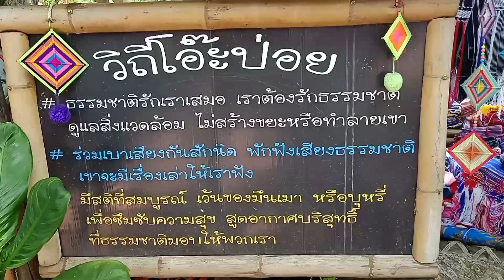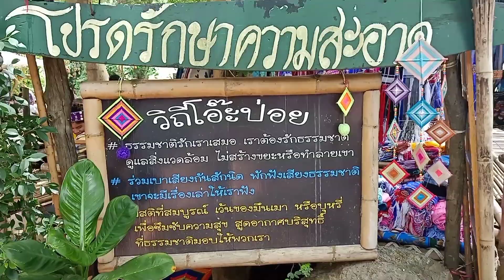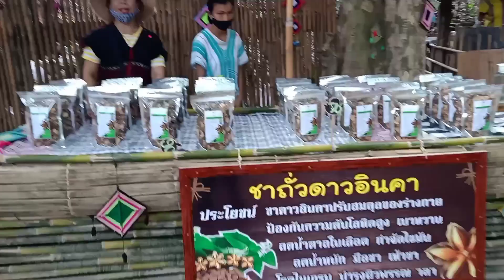ตลาดโอ๊ะป๋อย (O Poi Market ) อำเภอสวนผึ้งจังหวัดราชบุรี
ตลาดริมลำธารโอ๊ะป่อย
เปิดทุกเช้าวันเสาร์-อาทิตย์ และวันหยุดนักขัตฤกษ์ ตั้งแต่เวลา 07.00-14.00 น.
ค่าเข้าและที่จอดรถฟรี!